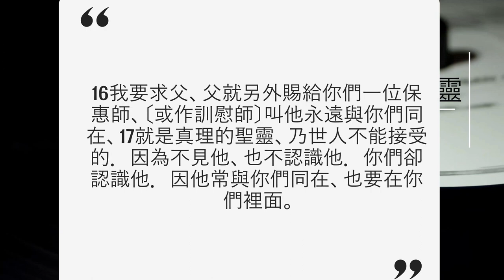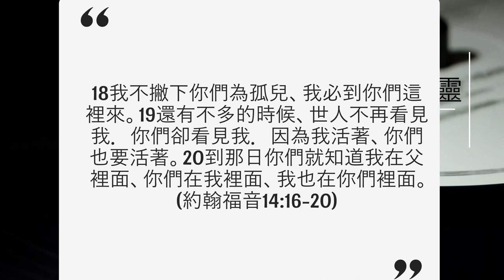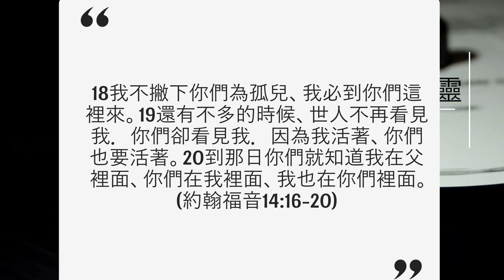李健長老：與我們同渡今生的聖靈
經文內容：約十四～十六
因影片老舊畫素不佳，故僅保留聲音後上傳。